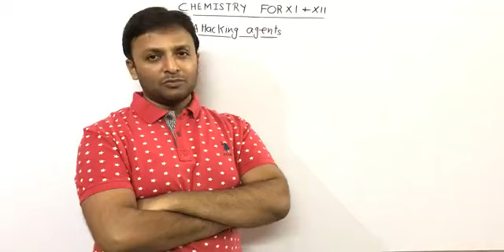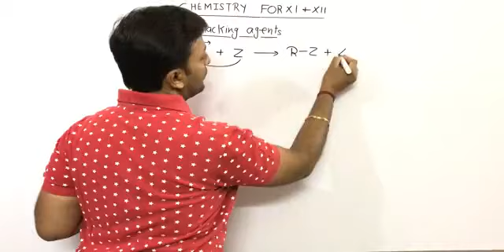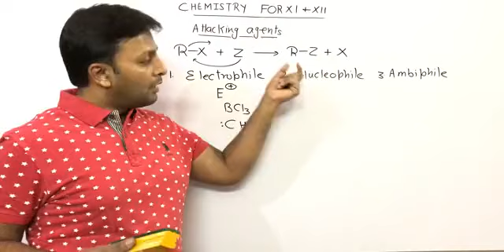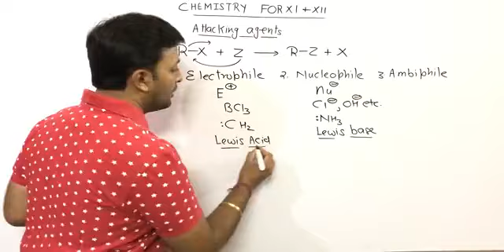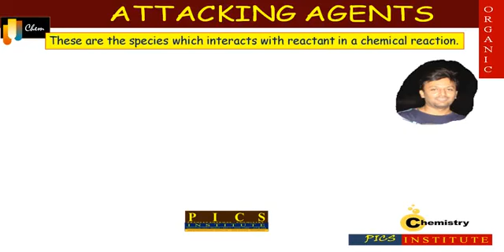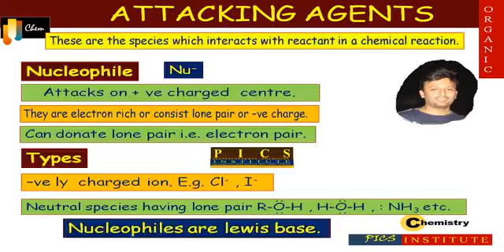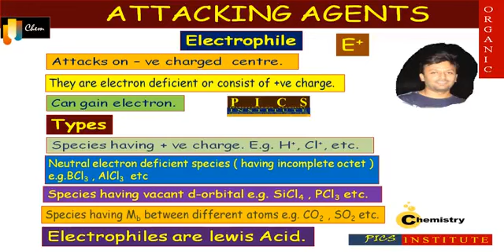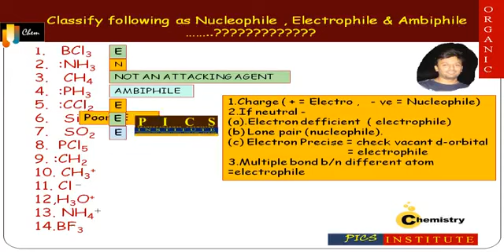Organic chemistry class 11 , 12, JEE , NEET - Part - 3-Attacking agents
Attacking agents means an atom ir group of atom which replaces leaving group from a molecule